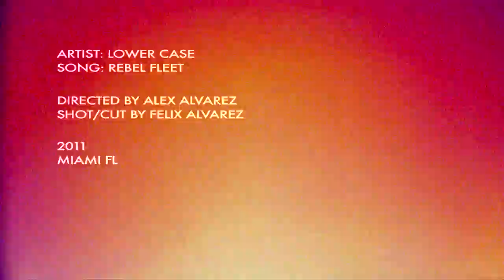LOWERCASE- REBEL FLEET (MUSIC VIDEO 2011)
ARTIST : LOWERCASE
SONG : REBEL FLEET
DIRECTED BY ALEX ALVAREZ
CINEMAGRPHY/ EDITING BY FELIX ALVAREZ
SHOT ON: CANON 550D/T2i
CUT ON FINALCUT PRO , AFTER EFFECTS, MOTION